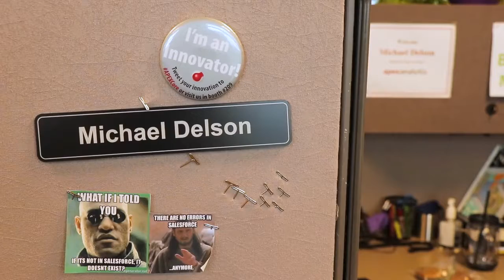Michael and Saqib Teamwork June 2018